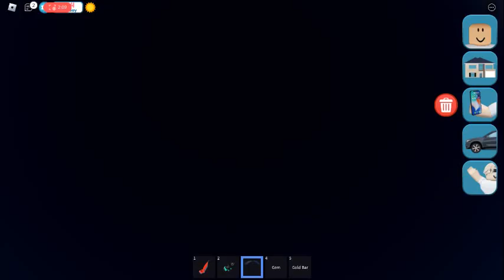annoing people with a vacuum cleaner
its a wireless vacuum